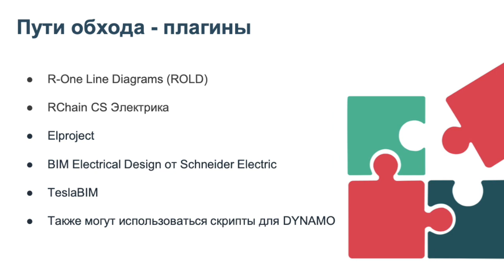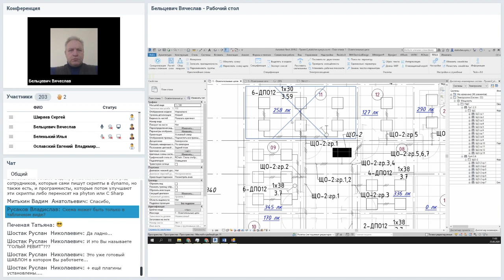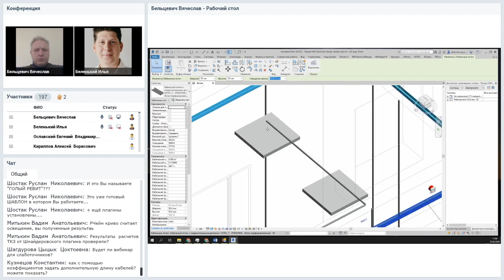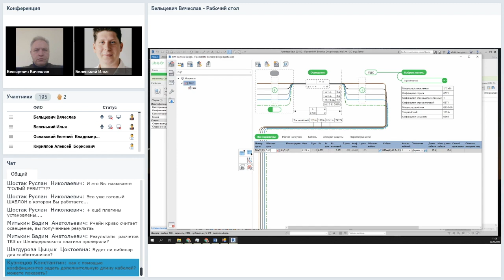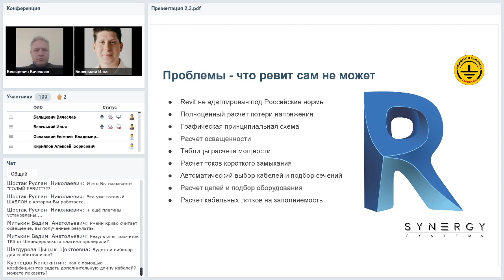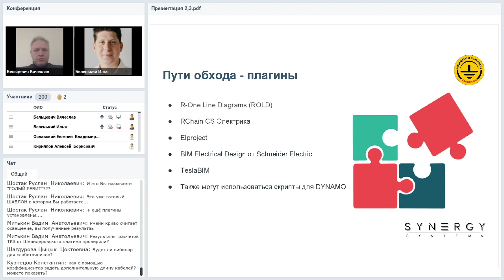Revit Autodesk проблемы и пути обхода. Обзор плагинов (RChain, TeslaBIM, Elprojec, ROLD)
Revit Autodesk проблемы и пути обхода. Обзор плагинов (RChain, TeslaBIM, Elprojec, ROLD). Смотрите другие видео по BIM-проектированию в Revit

Проблемы - что Revit не может
● Revit не адаптирован под Российские нормы
● Полноценный расчет потери напряжения
● Графическая принципиальная схема
● Расчет освещенности
● Таблицы расчета мощности
● Расчет токов короткого замыкания
● Автоматический выбор кабелей и подбор сечений
● Расчет цепей и подбор оборудования
● Расчет кабельных лотков на заполняемость

Пути обхода - плагины
● R-One Line Diagrams (ROLD)
● RChain CS Электрика
● Elproject
● BIM Electrical Design от Schneider Electric
● TeslaBIM
● Также могут использоваться скрипты для DYNAMО